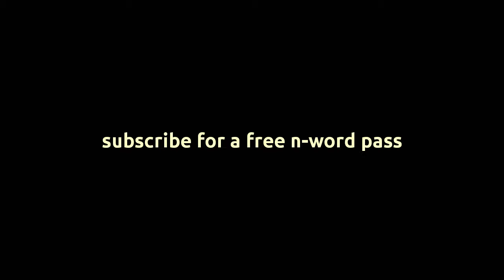StarDestroyer260 dies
dead